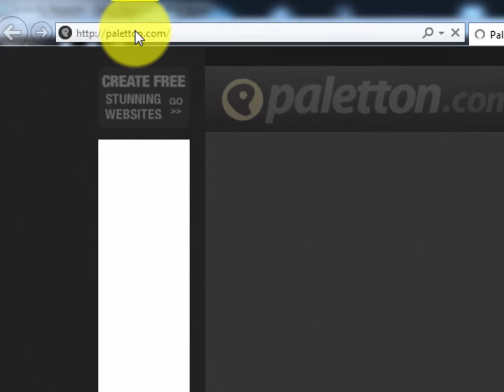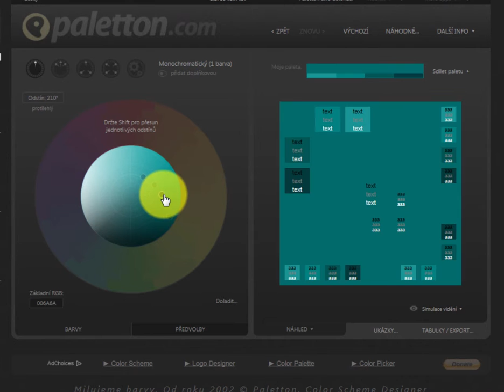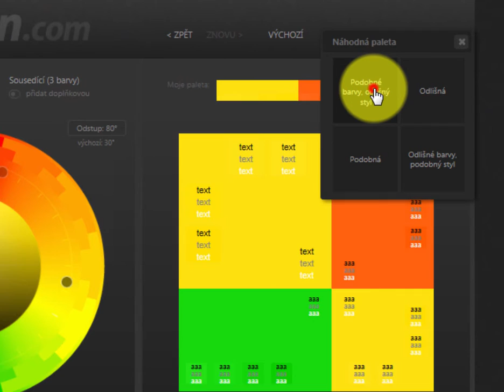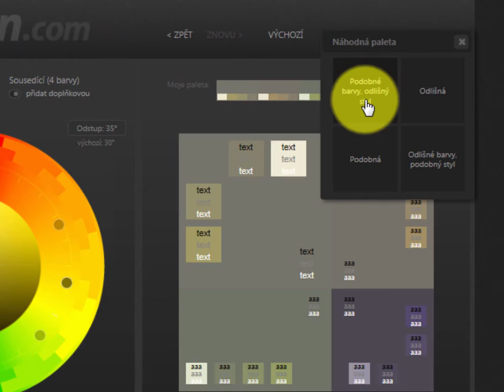Harmonie barev pro web v nástroji paletton.com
Některé barvy k sobě pasují lépe. Aby jste je nemuseli pracně hledat, tak využijte nástroj paletton.com a vytvořte si oku lahodící palety barev.